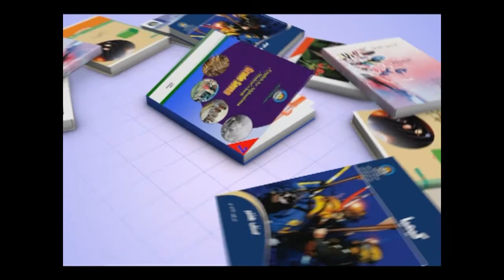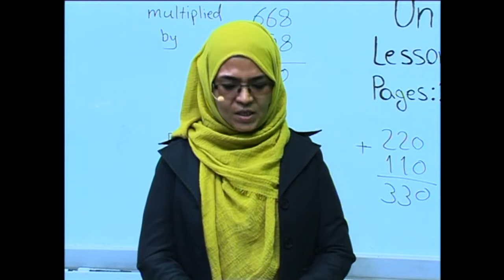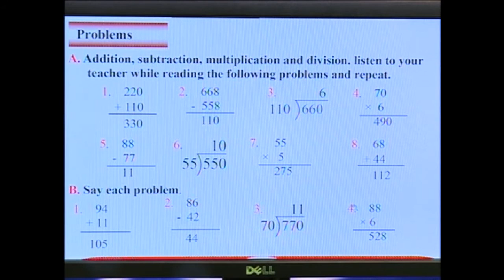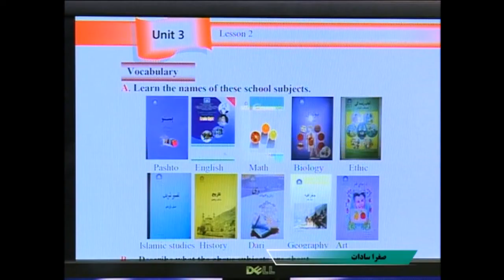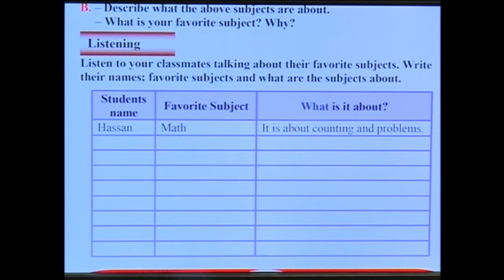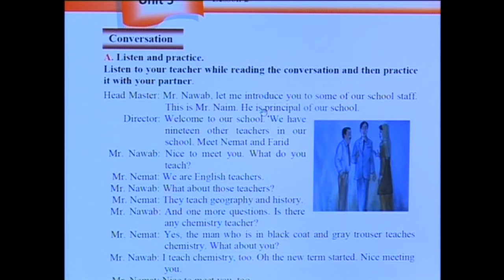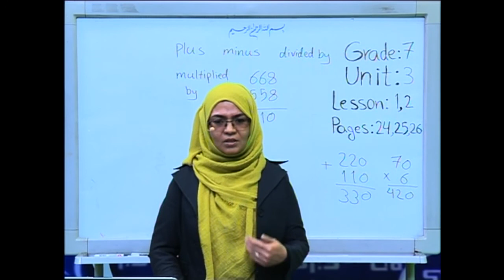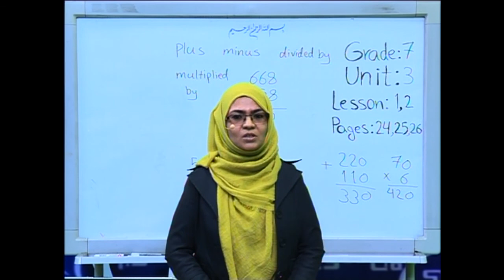صنف هفتم-مضمون انګیسی-درس 2-Vocabulary